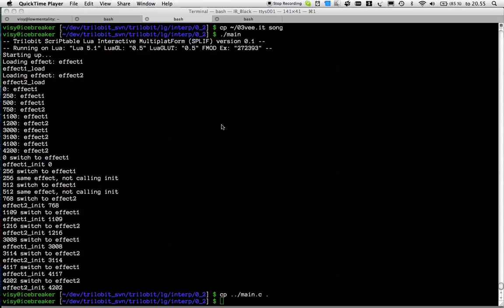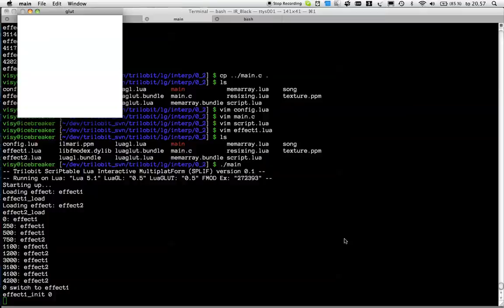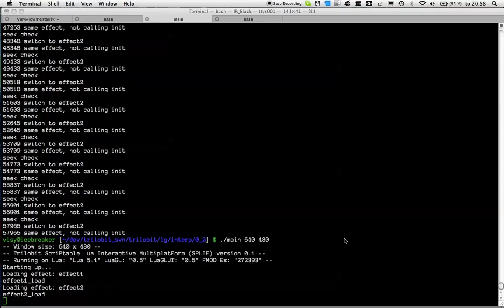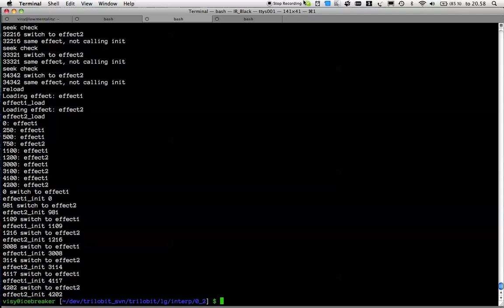Trilobit ScriPtable Lua Interactive MultiplatForm (SPLIF) version 0.1 demonstration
Trilobit ScriPtable Lua Interactive MultiplatForm (SPLIF) version 0.1 demo / visual engine